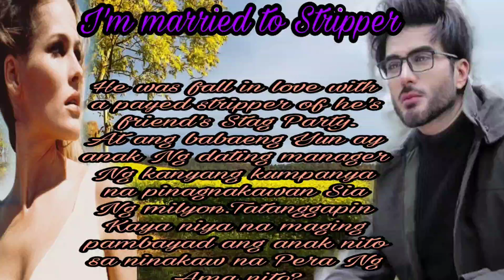chapter17Nilagyan Ng CCTV ang room niya,si Aleah aakitin si Jiro